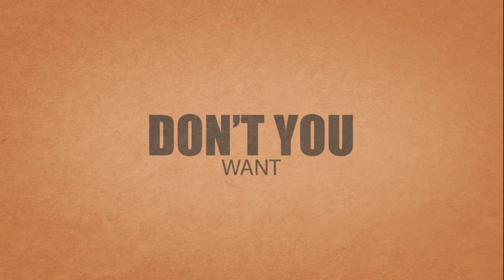IMC Guide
IMC guides help